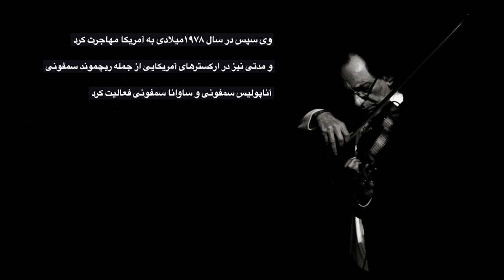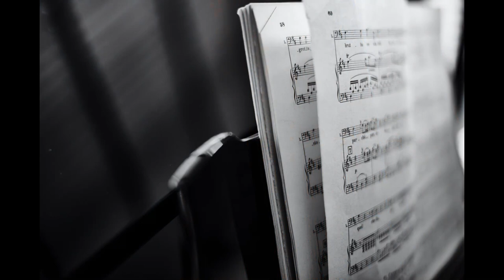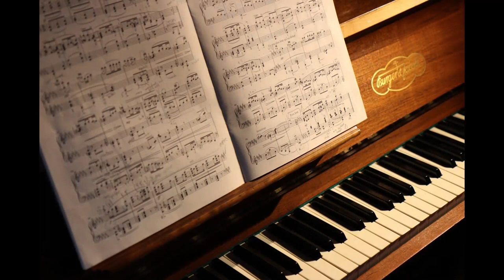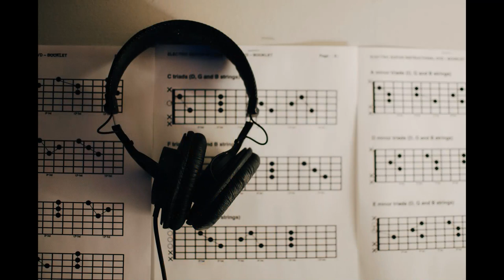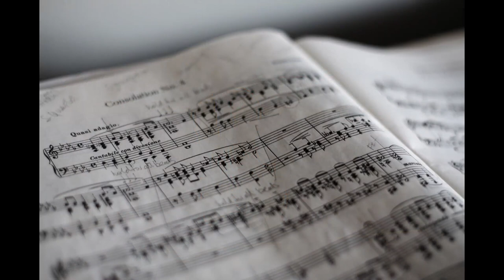Peaceful relaxing and soothing music from the ancient land of Persia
musicirani Calm your soul and change your mood with beautiful Persian Music 🎶
Fantastic for listening while working 👨‍💻👩‍💻

Bar gisooyat ey jan:01
Safar
Gole sangam
Sooratgare Naghshe Chin
Taghatam Deh: 12:00 (ta name man ragham zade shod ...)
Soghati: 16:10 (Vaghti miai sedaye pat ...)
Dar Na Jan
Mara beboos:
Dokhtare Booyr Ahmady
to ey pari kojaee
shab bood biaban bood zemestan bood:

Ghadimi Irani | Best Iranian Music |
منتخبی از آهنگ های قدیمی ایرانی |

Iranian music by Farid Farjad

Photo by Josep Molina Secall on Unsplash
Photo by Brandon ong on Unsplash
Photo by Providence Doucet on Unsplash
Photo by Jixiao Huang on Unsplash
Photo by Dan Gold on Unsplash
Photo by Yash Sant on Unsplash
Photo by Trac Vu on Unsplash
Photo by David Lusvardi on Unsplash
Photo by Garreth Paul on Unsplash
Photo by Jean-Louis Aubert on Unsplash
Photo by Marius Masalar on Unsplash
Photo by Adrian Korte on Unsplash
Photo by Eric Nopanen on Unsplash
Photo by C D-X on Unsplash
Photo by Travis Yewell on Unsplash
Photo by blocks on Unsplash
Photo by Tadas Mikuckis on Unsplash
Photo by hosein zanbori on Unsplash
Photo by FPVmat A on Unsplash
Photo by Kelly Sikkema on Unsplash
Photo by Daniel Schludi on Unsplash
Photo by Jason Leung on Unsplash
Photo by Valentino Funghi on Unsplash
Photo by Lorenzo Spoleti on Unsplash
Photo by Ebuen Clemente Jr on Unsplash
Photo by Andrik Langfield on Unsplash
Photo by Ira Selendripity on Unsplash
Photo by Osman Rana on Unsplash
Photo by Hannah Domsic on Unsplash
Photo by Farshad Rezvanian on Unsplash
Photo by Steven Su on Unsplash
Photo by Morteza F.Shojaei on Unsplash
Photo by Mehrshad Rajabi on Unsplash
Photo by Wesley Tingey on Unsplash